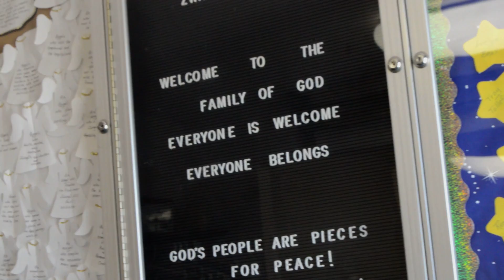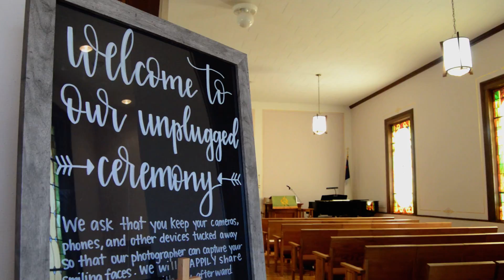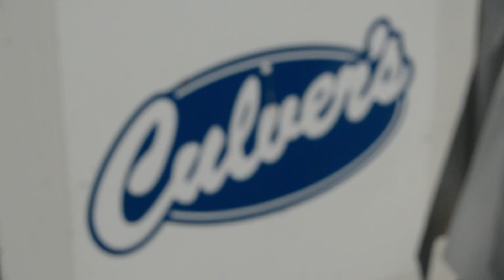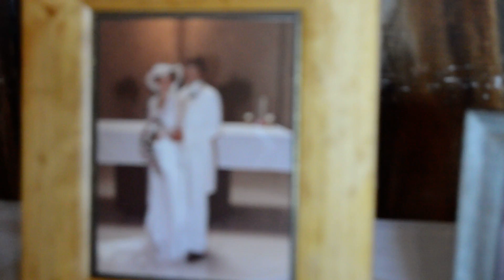Katy and Cory 9.9.17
The beautiful wedding of Katy and Cory Brown.

Videography and editing by Amanda Mae Media.

1. Lights of a Combine by Kelsey Fitch
2. Shut Up and Dance by Walk the Moon
3. Dance Her Home by Cody Johnson